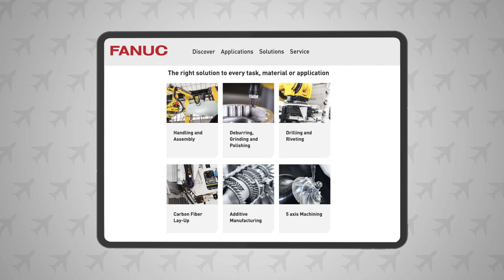FANUC Aerospace Portal - Request the access today!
✅ FANUC provides a complete range of automation solutions for the aerospace industry. Our brand new portal gives you full insight into what we offer.

The FANUC Aerospace portal stands as a cornerstone in the evolution of automation within the aerospace industry, offering a comprehensive range of solutions that redefine efficiency and precision in manufacturing.

Complete Range of Automation Solutions:
The FANUC Aerospace portal serves as a centralized hub, providing a complete spectrum of automation solutions tailored specifically for the aerospace industry. This platform offers a comprehensive insight into FANUC's cutting-edge technologies that play a crucial role in the production of various aerospace components.

Applications Across Aerospace Domains:
FANUC technologies are seamlessly integrated into the production of diverse aerospace elements, including infrastructure, airframes, flight controls, interiors, engines, valves & hydraulics, and landing gears. This extensive application showcases the adaptability and reliability of FANUC automation solutions across the entire aerospace manufacturing spectrum.

Versatility in Solutions:
One of the standout features of the FANUC Aerospace portal is its ability to cater to a myriad of tasks, materials, and applications. Whether it's handling and assembly, deburring, grinding and polishing, drilling and riveting, carbon fiber lay-up, additive manufacturing, 5-axis machining, or more, FANUC's 60+ years of experience ensures the availability of the right solution for every aerospace manufacturing challenge.

Accessing FANUC Aerospace Portal:
For industry professionals seeking to elevate their aerospace production capabilities, gaining access to the FANUC Aerospace portal is a transformative step. The portal is a gateway to a wealth of knowledge and solutions that can enhance manufacturing processes and contribute to the overall success of aerospace endeavors.